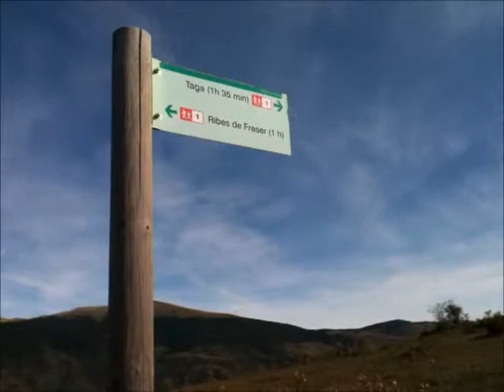Ascensión al Taga desde Ribes de Freser | Pirineo de Girona